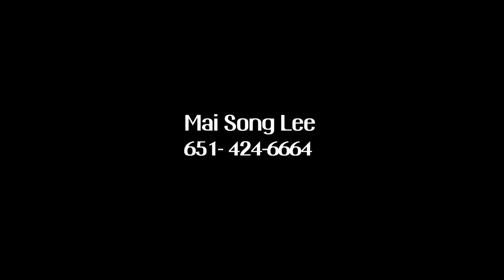Txhob Tw Lub Ntuj. 4/12/22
Txhob Tw Lub Ntuj